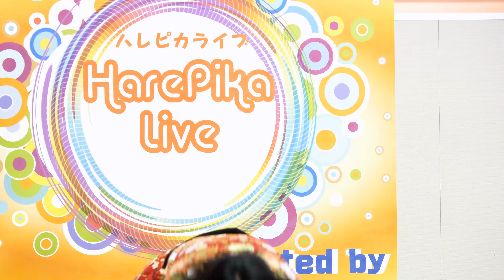さゆ抹茶「言い訳Maybe (AKB48)」2018/05/06 ハレピカライブ 天満屋ハピータウン原尾島店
2018/05/06 14時25分～
ハレピカライブ
岡山 天満屋ハピータウン原尾島店 セントラルコート

6. 言い訳Maybe (AKB48)